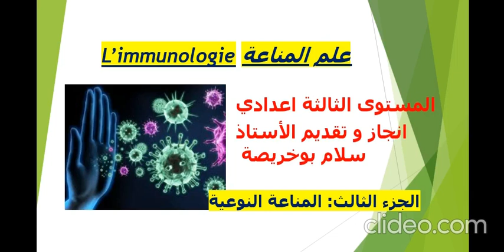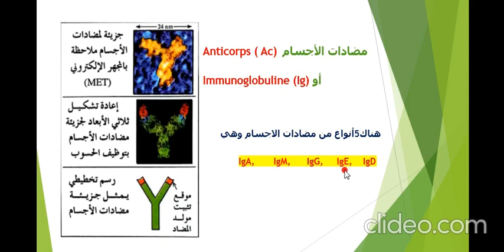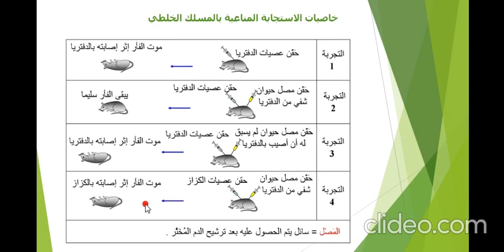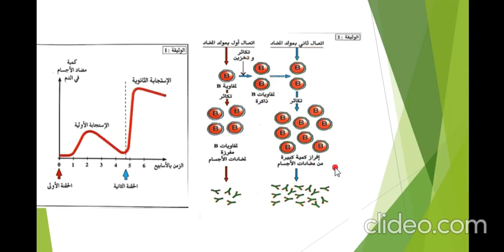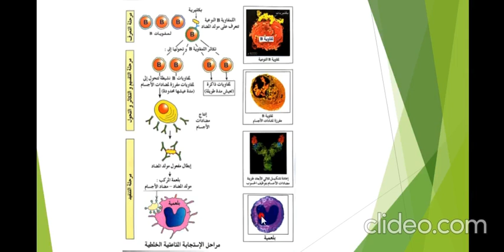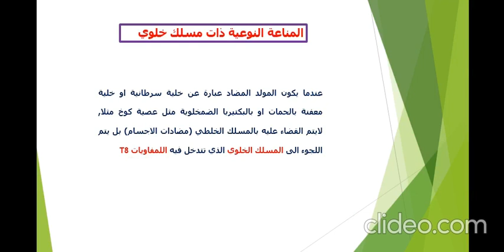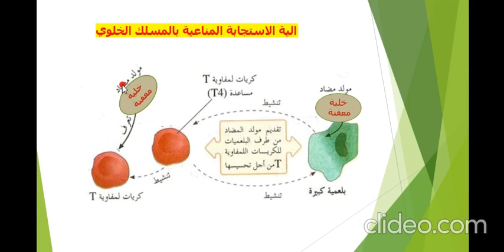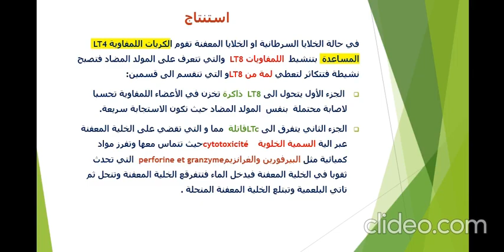علم المناعة: الجزء الثالث: المناعة النوعية المكتسبة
في بعض الأحيان ، تفشل البلعميات في القضاء على الجرثوم فينتج عن ذلك إتلافها بسبب تأثير الجرثوم(المولد المضاد) عليها . في هذه الحالة يستعين الجسم بوسيلة  دفاعية أخرى تسمى الاستجابة المناعتية النوعية التي تتدخل بطريقتين مختلفتين :
المناعة النوعية ذات مسلك خلطي: تتم الاستجابة المناعتية في هذه الحالة بواسطة مضادات الاجسام التي تتواجد في الاخلاط أي سوائل الجسم مثل المصل اللعاب حليب الام. لهذا تسمى استجابة مناعتية بالوسيط الخلطي . ومن خاصياتها انها :
غير فوريه: أي يطيئة, فهي لاتتم الا بعد 5  الى 7 أيام من دخول المولد المضاد
مكتسبة: يكتسبها الجسم بعد دخول المولد المضاد ولا تكون قبل ذالك
نوعية : أي تكون موجهة ضد نوع واحد من المولد المضاد وهو الذي أدى الى انتاجها

لها ذاكرة مناعتية: عند دخول المولد المضاد للمرة الثانية تكون الاستجابة فورية وبكمية كبيرة من مضادات الاجسام لان الجسم يكون   قد احتفظ بلمفاويات ذاكرة سبق لها التعرف على هذا المولد المضاد
عندما تفشل البلعمية في القضاء على المولد المضاد تقوم بتنشيط كريات لمفاوية خاصة تسمى الكريات اللمفاوية LT4 المساعدة والتي تقوم بدورها بتنشيط لمفاويات أخرى هي اللمفاويات LB  والتي تتعرف على المولد المضاد فتصبح نشيطة فتتكاثر لتعطي لمة من LBو التي تنقسم الى قسمين:
 الجزء الأول يتحول الىLB   ذاكرة تخزن في الأعضاء اللمفاوية تحسبا لاصابة محتملة  بنفس  المولد المضاد حيث تكون الاستجابة سريعة.
الجزء الثاني يتفرق الى بلزميات تنتج مضادات الاجسام Ig  وهي عبارة عن جزيئات بروتينية على شكل حرف Y و التي تثبث على المولد المضاد فيتشكل المركب المنيع او المركب مولد مضاد_مضادات الاجسام مما يؤدي الى ابطال مفعول المولد المضاد فتسهل بلعمته.
المناعة النوعية ذات مسلك خلوي
في هذه الحالة يتم القضاء على المولد المضاد (خلية معفنة, خلية سرطانية..) بواسطة خلية هي اللمفاوية LT8 القاتلة (LTc) لهذا تسمى استجابة مناعتية بالمسلك الخلوي ومن خاصياتها انها :
غير فوريه: أي يطيئة, فهي لاتتم الا بعد أيام من دخول المولد المضاد
لها ذاكرة مناعتية: عند دخول المولد المضاد للمرة الثانية تكون الاستجابة فورية وسريعة لان الجسم يكون قد احتفظ بلمفاويات T8ذاكرة سبق لها التعرف على هذا المولد المضاد
في حالة الخلايا السرطانية او الخلايا المعفنة تقوم الكريات اللمفاوية LT4 المساعدة  بتنشيط  اللمفاويات LT8  والتي تتعرف على المولد المضاد فتصبح نشيطة فتتكاثر لتعطي لمة من LT8و التي تنقسم الى قسمين:
 الجزء الأول يتحول الىLT8   ذاكرة تخزن في الأعضاء اللمفاوية تحسبا لاصابة محتملة  بنفس  المولد المضاد حيث تكون الاستجابة سريعة.
الجزء الثاني يتفرق الى LTcقاتلة  مما و التي تقضي على الخلية المعفنة عبر الية السمية الخلوية  cytotoxicité  حيث تتماس معها وتفرز مواد كميائية مثل البيرفورين والغرانزيم perforine et granzyme التي تحدث ثقوبا في الخلية المعفنة فيدخل الماء فتتفرقع الخلية المعفنة وتنحل ثم تاتي البلعمية وتبتلع الخلية المعفنة المنحلة .